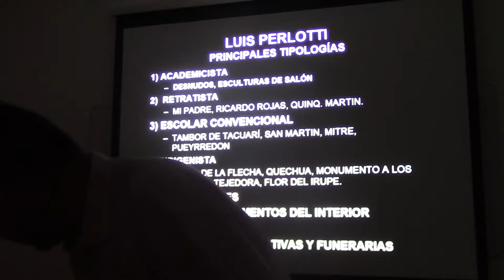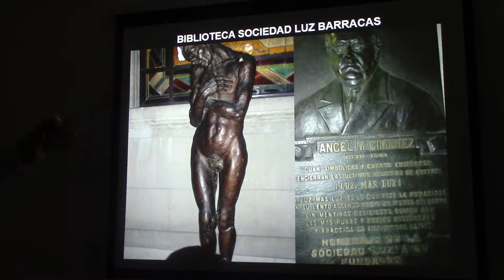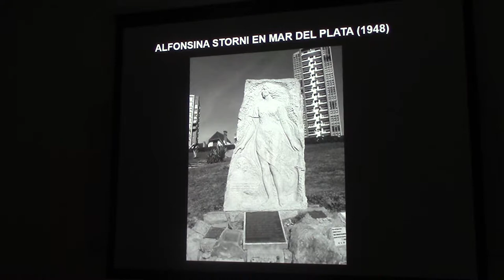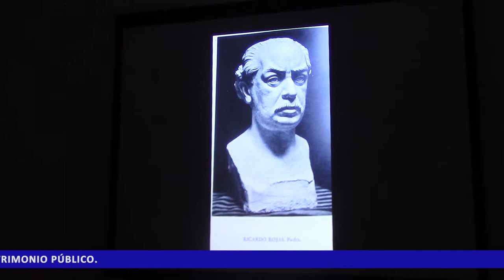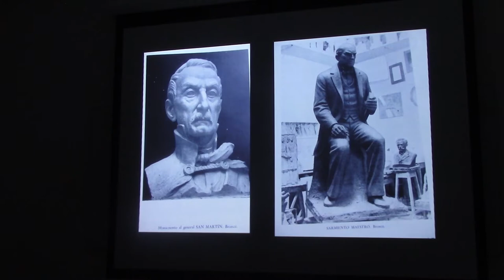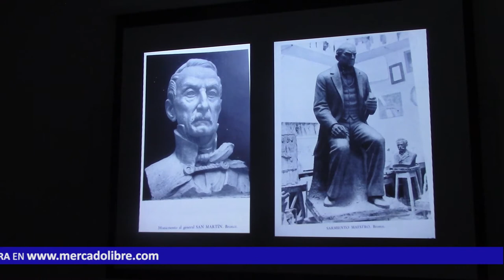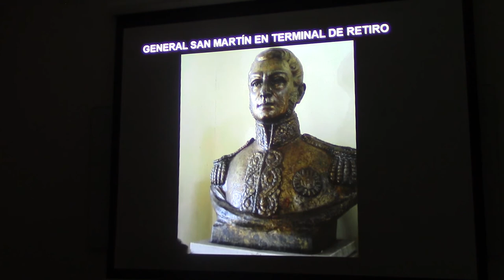107 PERLOTTI EL ESCULTOR QUE MÁS OBRAS HIZO POR EL DR JUAN LÁZARA